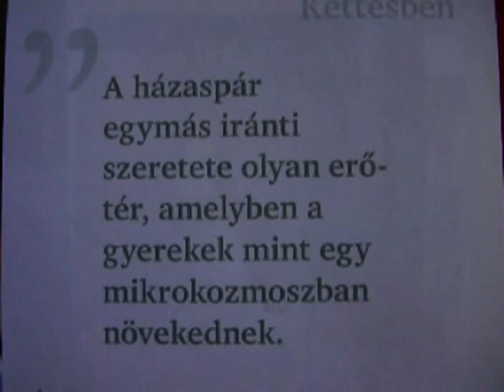Királyfi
A Három Királyfi, Három Királylány Mozgalom Jófej-pár pályázatra beérkezett pályamű.